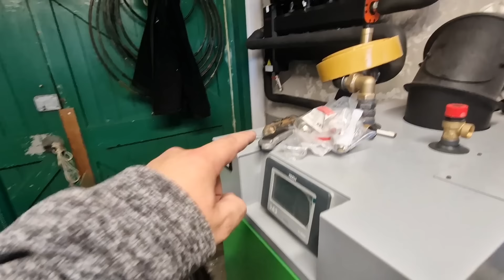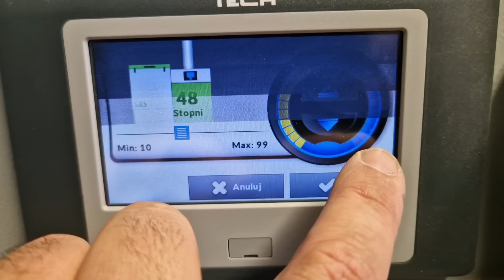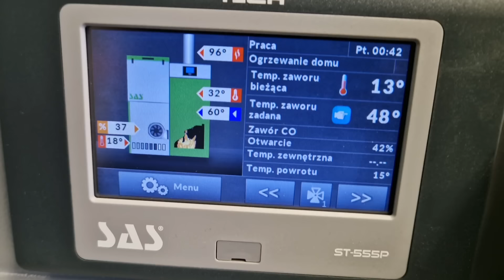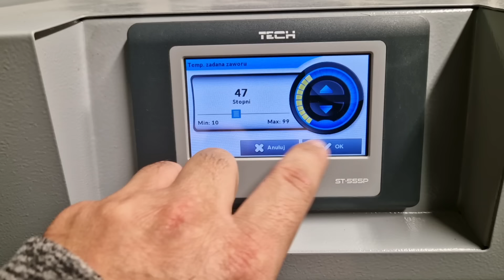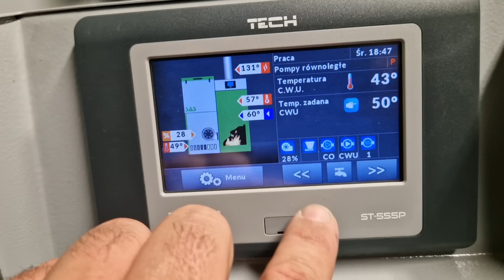Pelet dobry na wszystko, SAS Bio Compact Plus, Sprzęgło Hydrauliczne, Instalacja w Holandii.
Cześć

Tym razem działania nasze prowadzone były w Holandii.

Działamy na terenie całej Polski.
Działamy również w Niemczech oraz Holandii.

Pozdrawiam
Łukasz Kasprowicz
Karluk-Hydro
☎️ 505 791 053